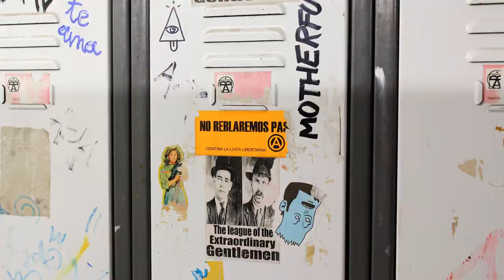MetART Morphosis (2013)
MetART Morphosis. Cortometraje de animación (pixilación + stop motion + rotoscopia) Tecnologías de la Imagen II. 2013

Intérpretes:

Diego Fortea
Ana Asunción
Rubén Rico
Jaume Esteve